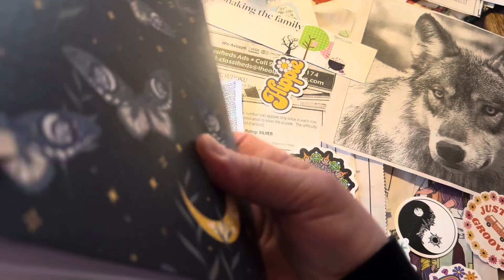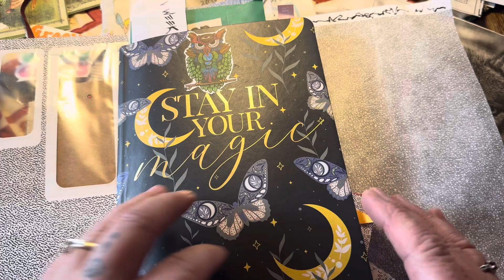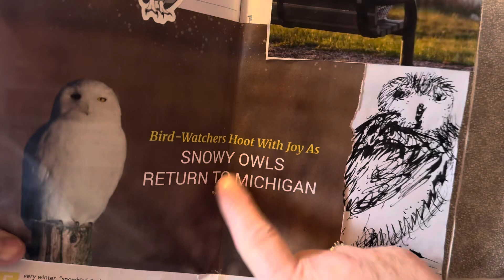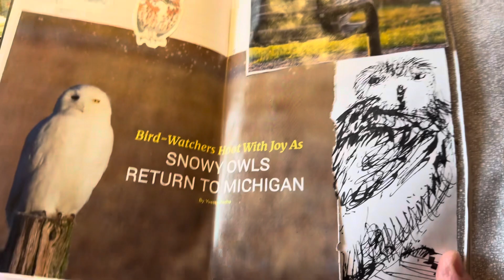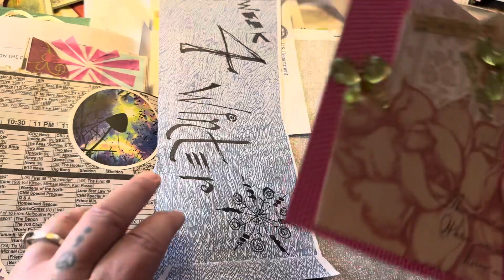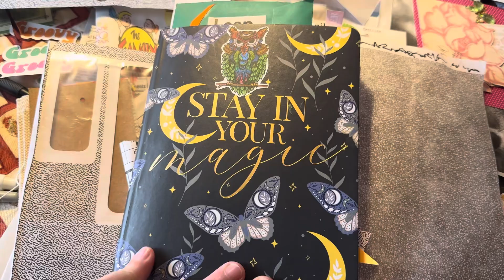artisanjournalprompt2024 @lifewithpatti9531 @martha_makes_art makeartwithmartha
Join me as I share my weeks one, two and four, entry into the collaboration hostess Patti from @lifewithpatti9531 for the artisanjournalprompt2024

and my entry of roses into makeartwithmartha hostess @martha_makes_art